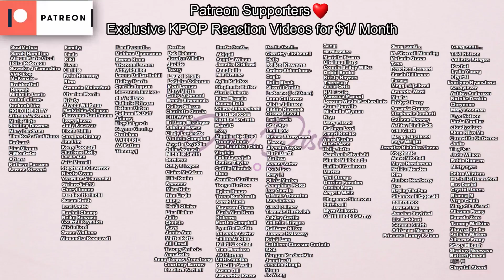SITE LEAKS Jimin CONFESSED to 'DATING' THIS ARMY? Company's Announcement of BREAK From GROUP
Today I want to get into BTS or bangtan sonyeondan boys. I wanted to get into a site revealing that Jimin had confessed to 'dating' this army. I definitely wanted to get into it and what it's about. This is a very cute story. I also wanted to get into a company announcing a solo and what is going on with that.